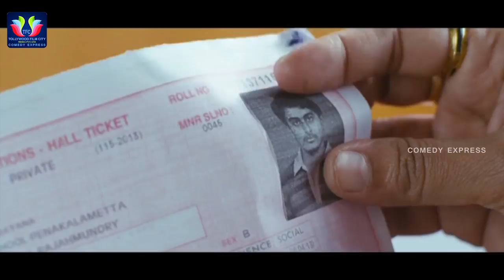Sumanth & Sivannarayana Naripeddi Best Comedy Scenes | Comedy Express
Watch & Enjoy Sumanth & Sivannarayana Naripeddi Best Comedy Scenes. Emo Gurram Egaravachu Movie Comedy Scenes.

MOVIES

ENTERTAINMENT

NEWS

WEBSITES